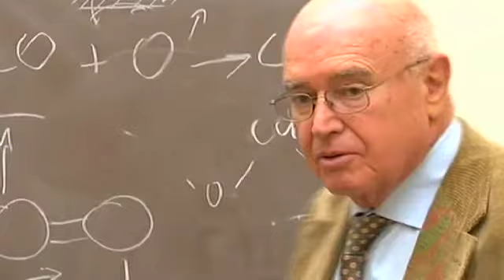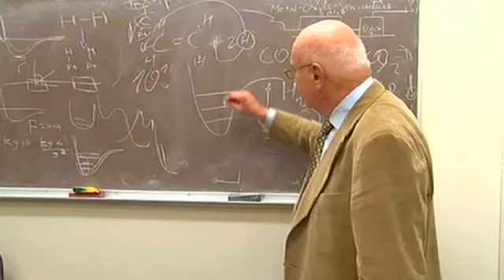Gabor A. Somorjai, 2010 BBVA Foundation Frontiers of Knowledge in Basic Sciences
The BBVA Foundation Frontiers of Knowledge Award in the Basic Sciences category goes in this third edition to the U.S. scientist of Hungarian origin Gabor A. Somorjai  "for his pioneering experimental and conceptual contributions to the understanding of surface chemistry and catalysis at a microscopic and molecular level", in the words of the jury's citation.

"The chemical processes that occur on surfaces are of crucial importance in such varied fields as catalytic converters for automobiles or the industrial production of fertilizers and pharmaceuticals", the jury continues. The new laureate "has made pioneering contributions to the development of surface chemistry, with enormous repercussions in our everyday and economic life."